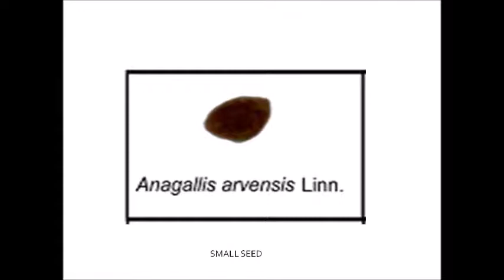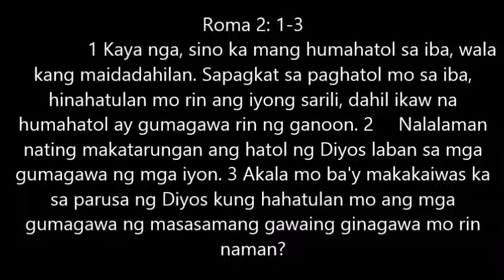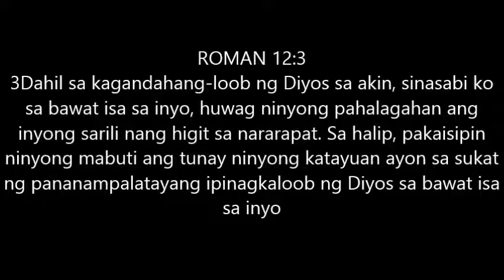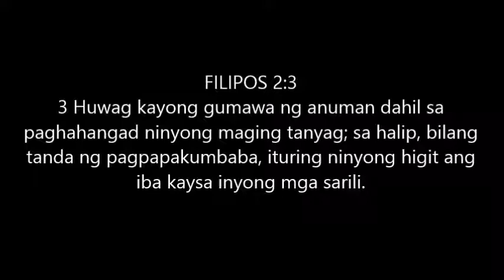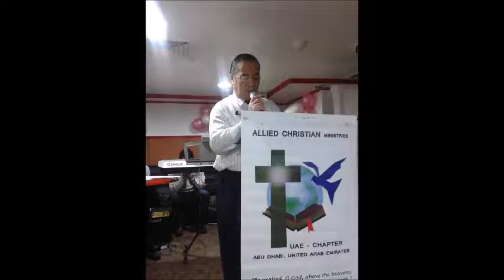CRITICAL SPIRIT by PTR. ERNIE DUABE